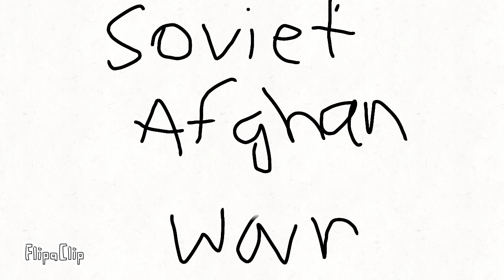Soviet Afghan war